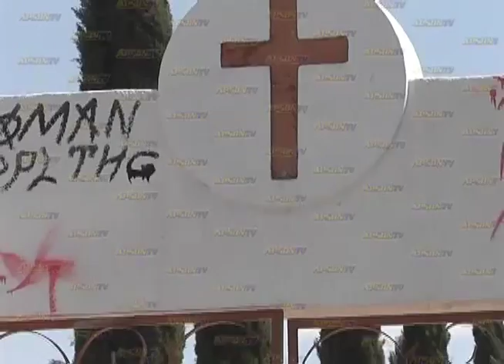Caen tres menores grafiteros...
Caen tres menores grafiteros...Canal 4 Agua Prieta Sonora